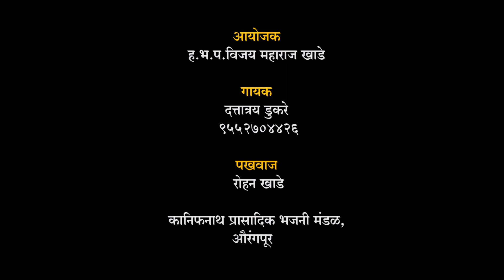धन्य आज दिन संत दर्शनाचा | दत्तात्रय डुकरे | सुंदर गायन | Yogiraj Bhakti | Yogiraj Film Creations